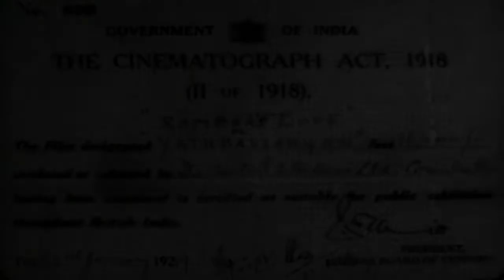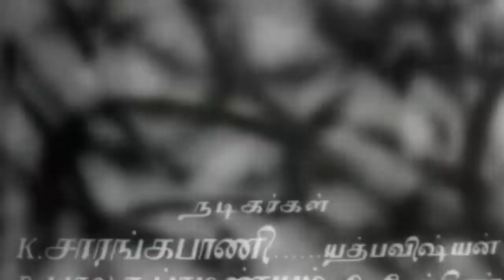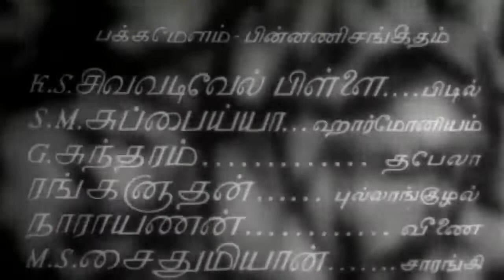Rambaiyin Kadhal Old 1939 -- Full Movie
Cast
Male cast
K. Sarangkapani - as Yathabavishayan
R. Balasubramaniam - as Devendran
Chokkalinga Bhagavathar - as Narada
N. S. Krishnan - as Amarasimman
Professor S. S. Mallaiah - as Yama
Krishna Sastri - as Teacher
V. S. Srinivasalu Naidu - as Kasi Rajan
K. Krishnan - as Cheenu
S. R. Sudalai - as Venkittu
Rangaraju as Rangan
Thodi M. Kannan - as Chitragupthan
Kali N. Rathnam - as Witch doctor
T. S. Durairaj - as Witch doctor's assistant

Female cast
K. L. V. Vasantha Devi - as Ramba
T. A. Mathuram - as Subhashini
P. Subbulakshmi - as Kaamu
Ponnammal - as Visalakshi
Indrani - as Kasi Rani
T. S. Susheela - as Menaka
Seetha - as Oorvasi
Sarojini - as Thiloththama

Directed by B. N. Rao (Balkrishna Narayan Rao)